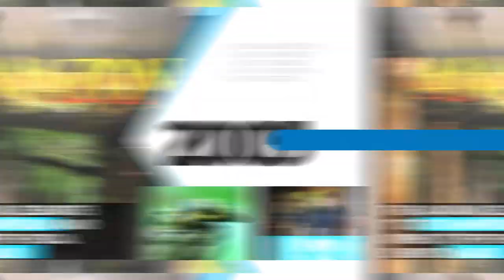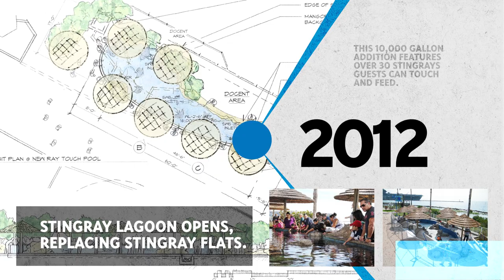Texas State Aquarium - 30th Anniversary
The Texas State Aquarium is excited to celebrate its 30th anniversary this year!

While the pandemic might have damped the original plans for celebrating, the staff put together a video that captures the history of the Aquarium.  From the initial planning through the opening of the Caribbean Journey, none of this would be possible without the support of friends like you.

We remain so grateful to donors who supported us in the begging when the Aquarium was just a dream to the donors who are helping to support the ongoing advancement of our mission.  Thank you for supporting the Aquarium and our mission to engage people with animals, inspire appreciation for our seas, and support wildlife conservation.